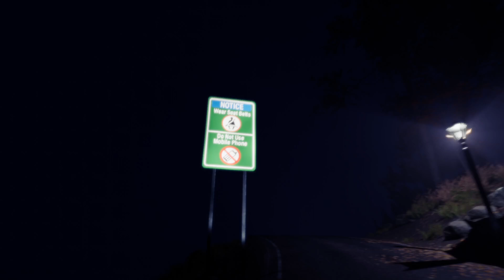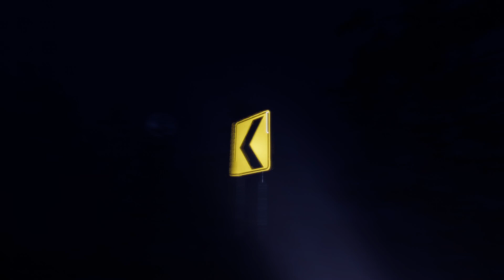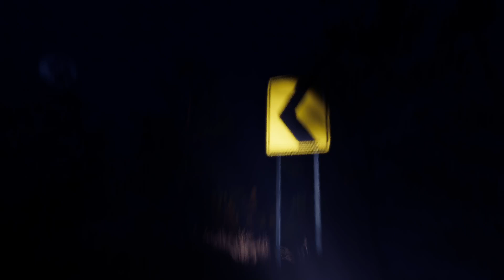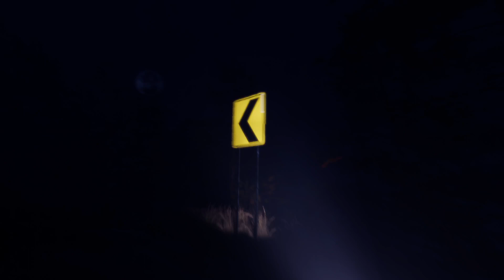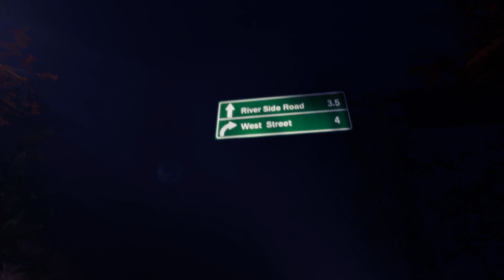Light : Die To Survive part 2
Entrez dans le monde cauchemardesque de « Light », un jeu d'horreur effrayant où chaque pas en avant décide de votre existence. Réveillez-vous dans un environnement sombre et étrange et trouvez votre chemin vers la sécurité en résolvant des mystères paranormaux.
Armé uniquement d'une lampe de poche, votre principal outil contre l'obscurité, parcourez des maisons hantées, des forêts sombres et des routes menaçantes. L'environnement est enveloppé de nuit, avec des ombres dissimulant des entités malveillantes liées par des affaires inachevées ou des objectifs sinistres.
Chaque fois que vous mourrez, vous serez ramené au moment et au lieu de départ avec votre mémoire intacte.
Light est un jeu sans indices. Vous devez observer votre environnement et envisager toutes les possibilités
réalisé par Notebuddy inc.

Un grand merci au développeur de nous avoir donné la clé